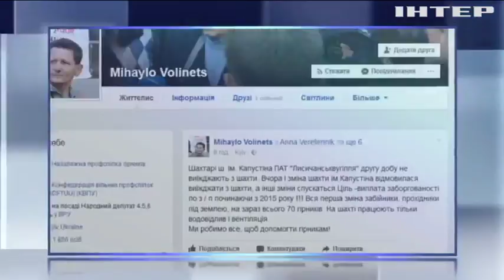В Лисичанске горняки требуют выплатить долги по зарплате